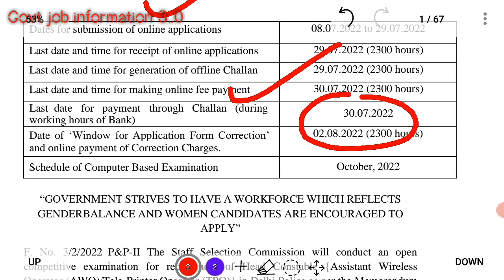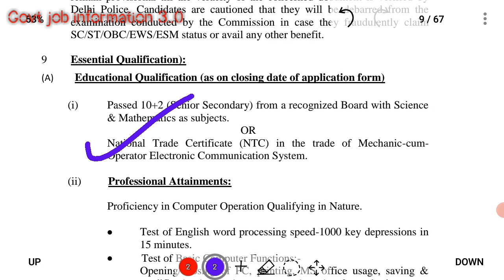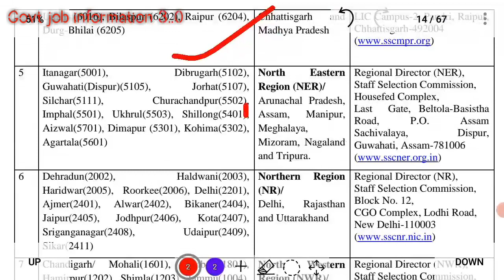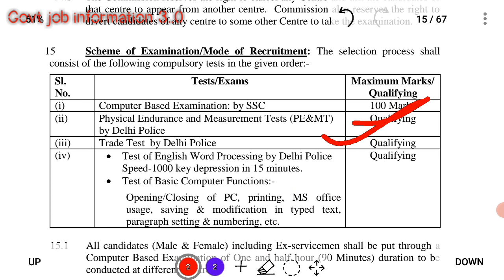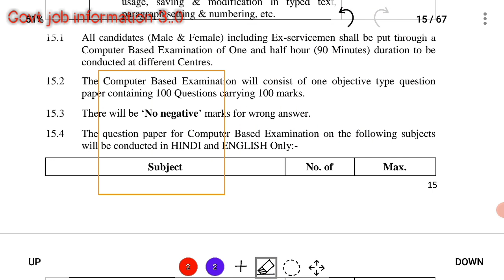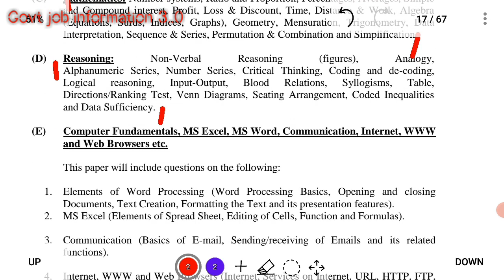Delhi Police Head constable(AWO/TPO) Recruitment 2022 | SSC Delhi Police HC New Notification 2022.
उम्मीद करता हूं कि आपको वीडियो पसंद आया होगा दोस्तो आप को सरकारी जॉब से संबंधित नोटिफिकेशन समय पर पाना चाहते हैं तो

Apply Link